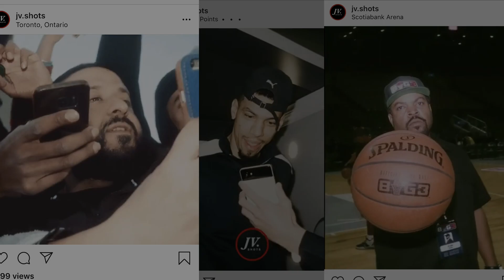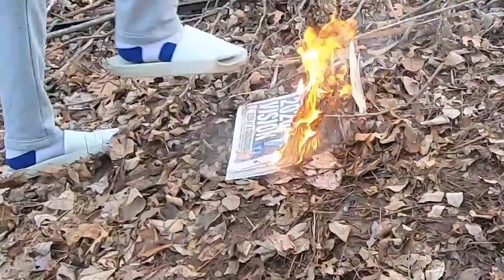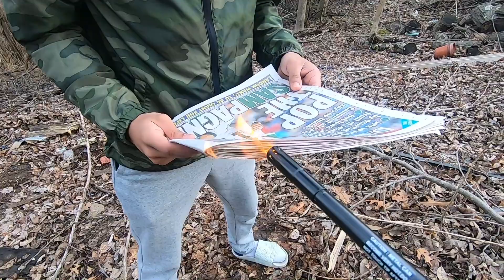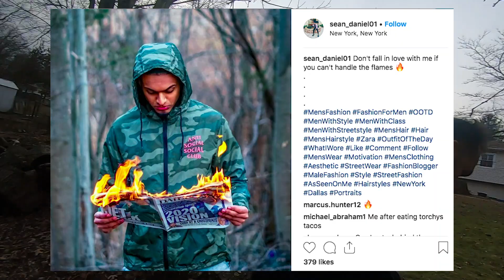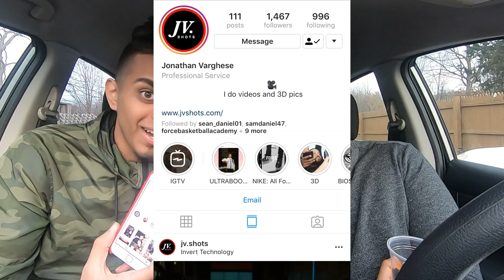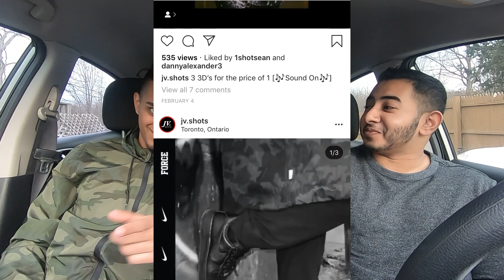BEHIND THE SCENES PHOTOSHOOT **1SHOTSEAN**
S2. Ep.6
In this episode of Alpha TV we meet with 1ShotSean (Sean Daniel). We talk about why he started taking pictures, his equipment, and a behind the scenes look at one of his shoots! Do you shoot picture or videos? Comment what camera you use!